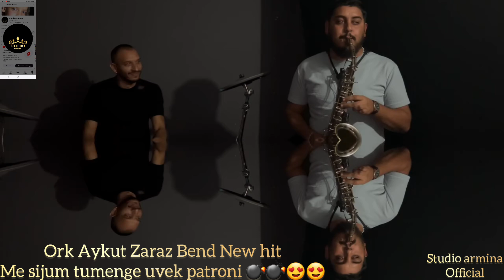Ork Aykut Zaraz Bend New hitMe sijum tumenge uvek patroni 💣💣😍😍2024